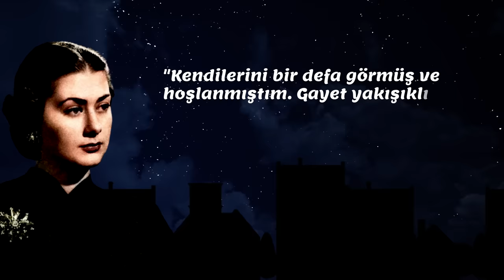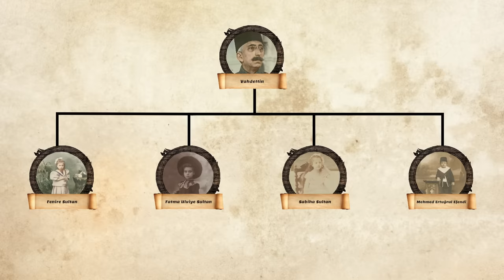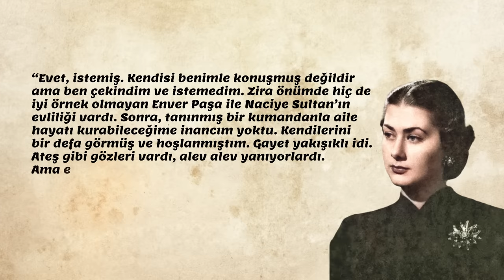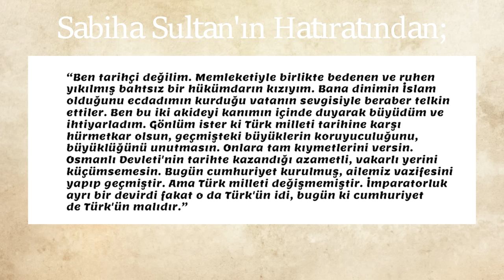ATATÜRK'Ü REDDEDEN KADIN !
Audionautix adlı sanatçıya ait So Dramatic, Creative Commons Atıf 4.0 kapsamında lisanslanmıştır.